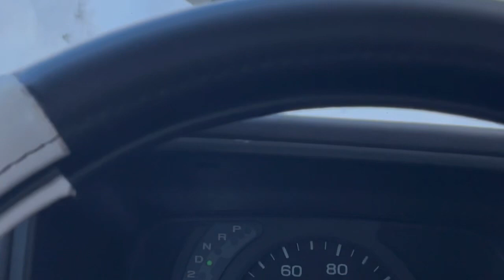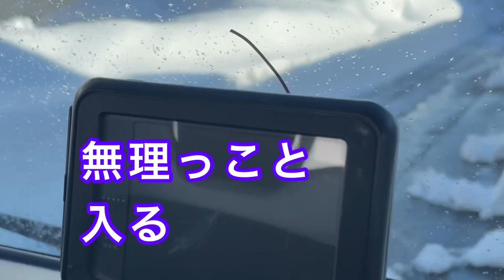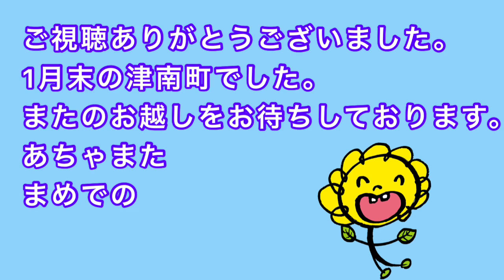津南町外丸の切抜 ジジがゆく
一月末の青空　白青の雪の国